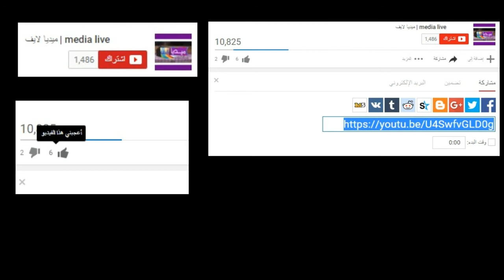حببيات تبروري دات حجم كبير تتساقط على المحمدية